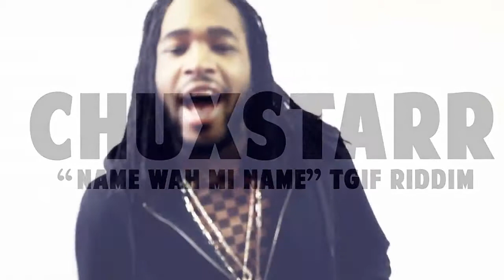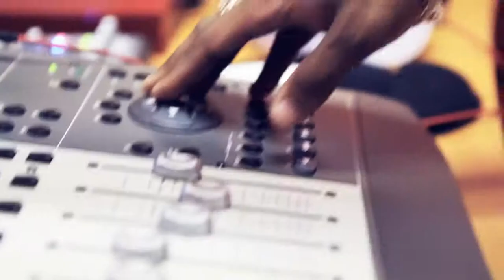Chux Starr - Name Wah Mi Name (Coppershot Tgif Riddim) 2012